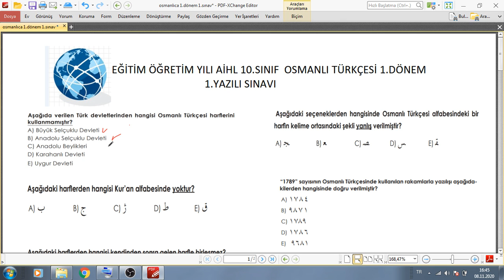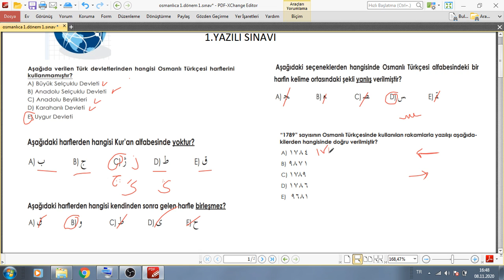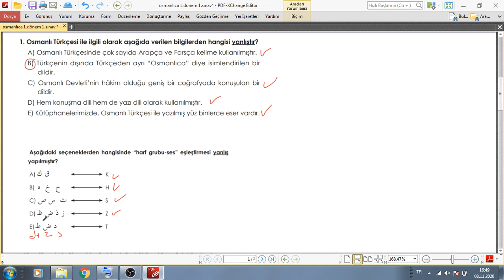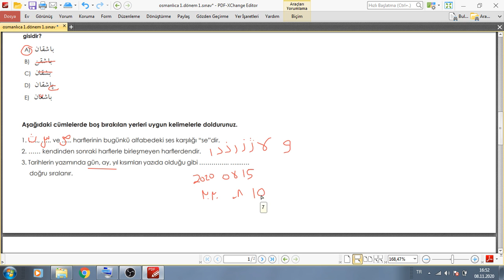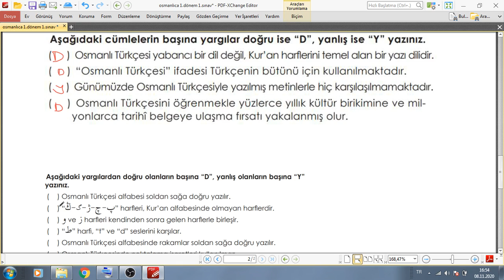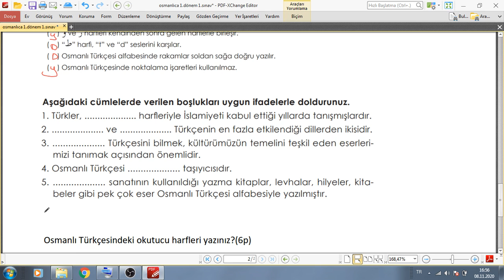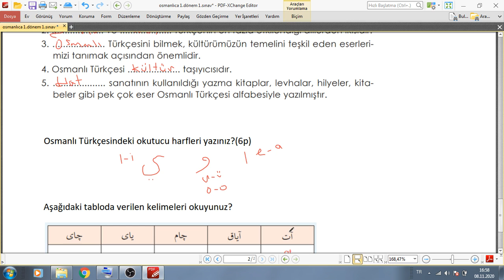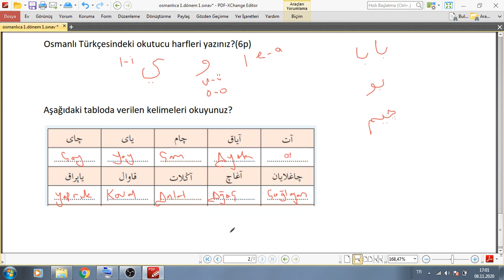Osmanlı Türkçesi 10.Sınıf 1.Dönem 1.Yazılı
10.sınıf osmanlı türkçesi yazılı soruları ve cevapları
10.sınıf osmanlı türkçesi yazılı soruları,
10.sınıf osmanlı türkçesi yazılı soruları 2.dönem,
osmanlıca yazılı,
10.sınıf osmanlı türkçesi 2.yazılı soruları
10.sınıf osmanlı türkçesi 1.dönem 2.yazılı
10.sınıf osmanlı türkçesi 2.dönem 2.yazılı
10 sınıf osmanlı türkçesi 2 dönem yazılı soruları ve cevapları
10.sınıf osmanlı türkçesi 1.dönem 1.yazılı
10.sınıf osmanlı türkçesi 1.dönem 2.yazılı soruları,
osmanlica,
osmanlı Türkçesi,
10.sınıf osmanlıca 1.dönem 2.yazılı
10 sınıf osmanlı türkçesi 1 yazılı soruları
10.sınıf osmanlı türkçesi 2.dönem 1.yazılı soruları
10.sınıf osmanlı türkçesi 2.dönem 1.yazılı
9.sınıf osmanlı türkçesi yazılı soruları
10.sınıf osmanlı türkçesi ders kitabı cevapları
10.sınıf osmanlı türkçesi ders kitabı
10.sınıf osmanlı türkçesi ders kitabı cevapları 2020
10.sınıf osmanlı türkçesi sorumluluk sınavı,
10.sınıf osmanlı türkçesi metinleri,
osmanlıca yazılı,
osmanlı türkçesi yazılı,
10.sınıf osmanlı türkçesi konu anlatımı
10.sınıf osmanlı türkçesi ders kitabı cevapları sayfa 25
10.sınıf osmanlı türkçesi ders notları
10.sınıf osmanlı türkçesi cevap anahtarı
10. sınıf osmanlı türkçesi kitabı cevap anahtarı
meb yayınları 10. sınıf osmanlı türkçesi cevapları
10. sınıf osmanlı türkçesi kitabı cevapları sayfa 79
10. sınıf osmanlı türkçesi kitabı
10. sınıf osmanlı türkçesi kitabı cevapları sayfa 78
10.sınıf osmanlı türkçesi kitabı çeviri
10. sınıf osmanlı türkçesi kitabı cevapları sayfa 82
10.sınıf osmanlı türkçesi bep planı
10. sınıf osmanlı türkçesi kitabı cevapları sayfa 78 bilmeceler
10.sınıf osmanlı türkçesi cevapları
10.sınıf osmanlı türkçesi cevapları sayfa 23
10.sınıf osmanlı türkçesi cevapları sayfa 59
10.sınıf osmanlı türkçesi cevapları sayfa 77
10.sınıf osmanlı türkçesi cevapları sayfa 67
10.sınıf osmanlı türkçesi cevapları 76
10.sınıf osmanlı türkçesi cevapları 78
10.sınıf osmanlı türkçesi çeviri
10. sınıf osmanlı türkçesi çalışma kağıdı
10. sınıf osmanlı türkçesi metin çevirileri
10.sınıf osmanlı türkçesi test çöz
10.sınıf osmanlı türkçesi kitabı çeviri 77
10 sınıf osmanlı türkçesi metinleri türkçe çeviri
10 sınıf osmanlı türkçesi kitabı metin çevirileri
10. sınıf osmanlı türkçesi kitabı cevapları
10.sınıf osmanlı türkçesi ders kitabı cevapları sayfa 39
10.sınıf osmanlı türkçesi ders kitabı cevapları sayfa 52
10.sınıf osmanlı türkçesi ders kitabı cevapları sayfa 40
10.sınıf osmanlı türkçesi eba
10. sınıf osmanlı türkçesi kitabı eba
10.sınıf osmanlı türkçesi ders kitabı eba
10. sınıf osmanlı türkçesi kitabı cevapları sayfa 79 eodev
10. sınıf osmanlı türkçesi kitabı cevapları sayfa 79 e ödev
10. sınıf osmanlı türkçesi
10 sınıf osmanlı türkçesi
10.sınıf osmanlı türkçesi pdf
10 sınıf osmanlı türkçesi konuları
10.sınıf osmanlı türkçesi kitabı indir
10.sınıf osmanlı türkçesi kitabı indir pdf
10 sınıf osmanlı türkçesi kitabı
10.sınıf osmanlı türkçesi kitabı
10.sınıf osmanlı türkçesi kitabı cevapları 52
osmanlıca 1.dönem 1.yazılı,
10. sinif osmanli türkçesi kitabi
10.sınıf osmanlı türkçesi meb yayınları cevapları
10. sınıf osmanlı türkçesi kitabı meb
10.sınıf osmanlı türkçesi ders kitabı metinlerin türkçesi
10 sınıf osmanlı türkçesi okuma metin çevirileri
10.sınıf osmanlı türkçesi okuma metinleri
10 sınıf osmanlı türkçesi ders kitabı okuma metinlerin türkçesi
10. sınıf osmanlı türkçesi öğretmen kitabı
10. sınıf osmanlı türkçesi yıllık plan
akademi mehdum peygamberimizin hayatı,
#8.sınıfpeygamberimizinhayatı
akademi mehdum,
akademi mehdum kuranı kerim,
akademi medhum 5.sınıf kuranı kerim,